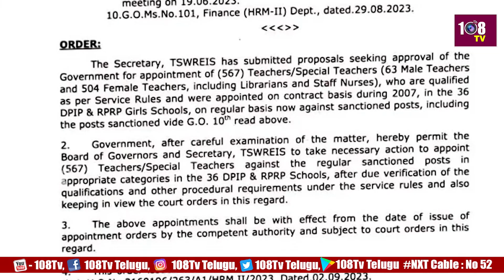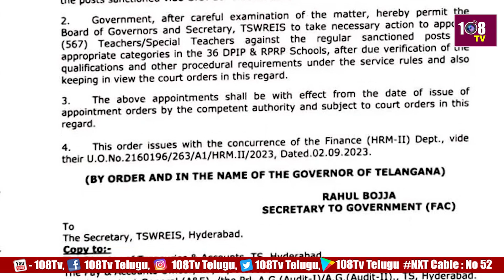టీచర్స్ డే కానుకగా సీఎం కేసీఆర్ సర్కార్ గుడ్‌న్యూస్ | CM KCR | 108TV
108TV Telugu Live is a 24/7 news channel in Andhra Pradesh and Telangana.